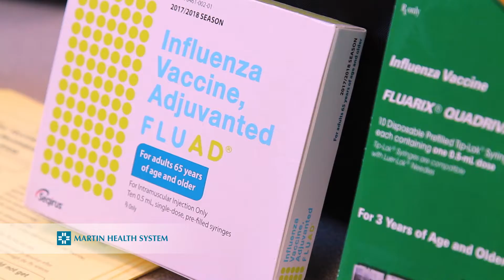Flu season: Why vaccination is important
Our Inpatient Medical Director, Dr. Michael Romano talks about flu vaccines and why it's important for people to get vaccinated against the illness.